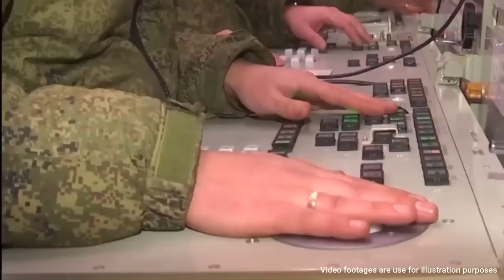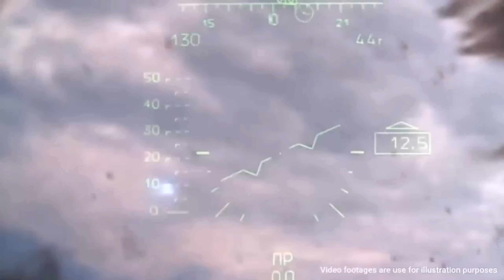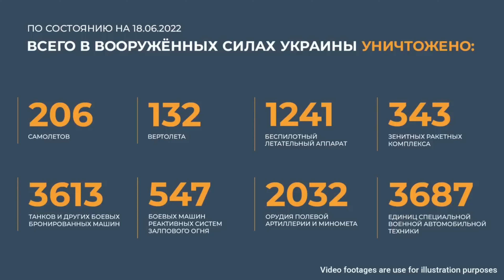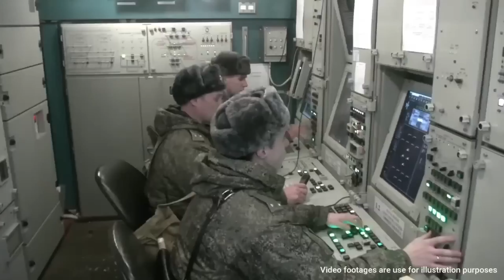Russia's Mass Action: Ukrainian Army Combat Equipment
Russia's Mass Action: Destroys Dozens of Ukrainian Army Combat Equipment.

High-precision air and ground-based weapons in the Kremenchug and Lysichansk regions destroyed oil refining technology facilities and fuel storage facilities intended to supply Ukrainian military equipment in the Donbass.